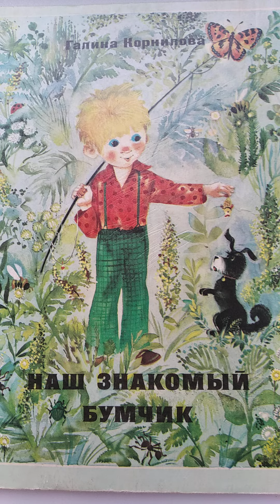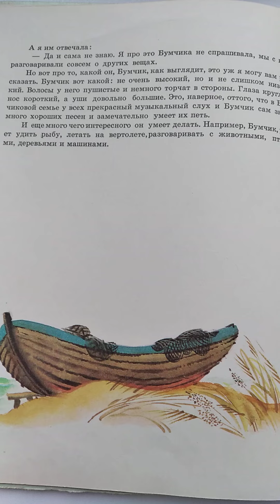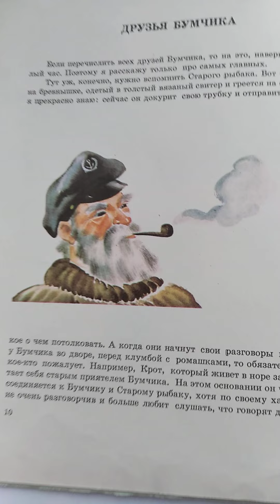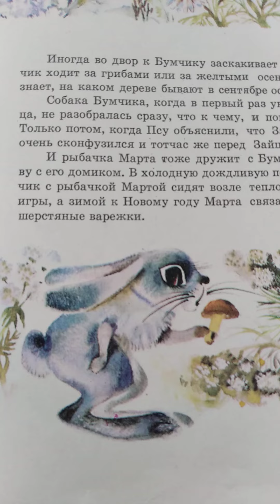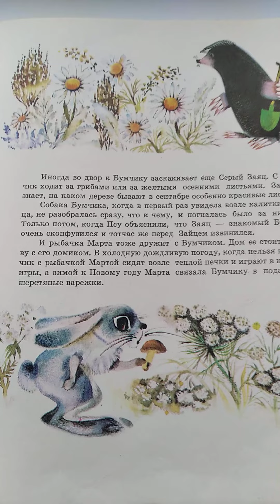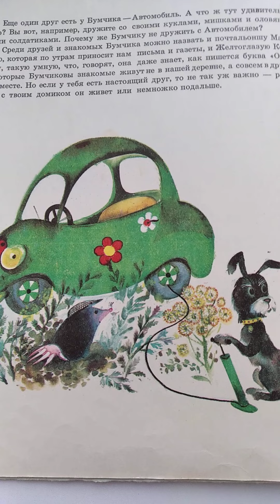Г.Корнилова Наш знакомый Бумчик 1,2,3 главы